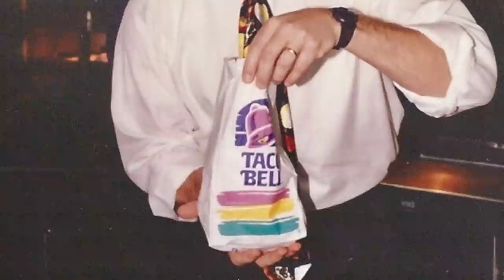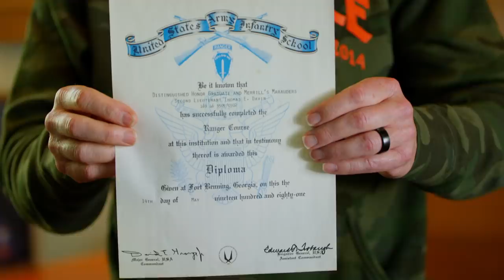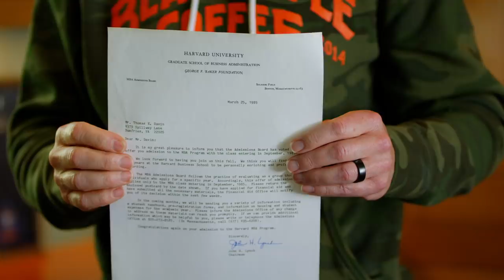It's Who We Are: Tom Davin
Having an individual like Tom Davin join the Black Rifle Coffee team will be instrumental in our goal of employing 10,000 veterans.

Tom brings extensive business experience to the table, having served as the COO of Taco Bell, the CEO of Panda Express, and, most recently, the CEO of 5.11 Tactical.

And he was a Reconnaissance Marine to boot. Please join us in welcoming Tom to the team.

Watch our BRCC Presents Documentary Series